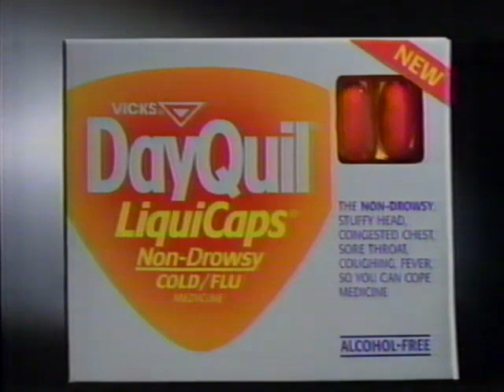DayQuil LiquiCaps (1993) Television Commercial